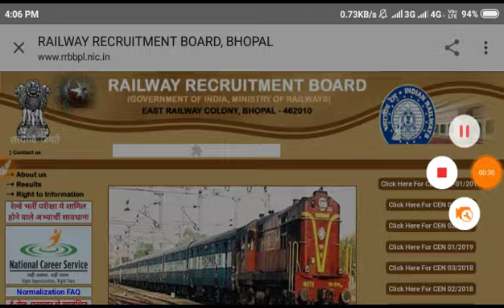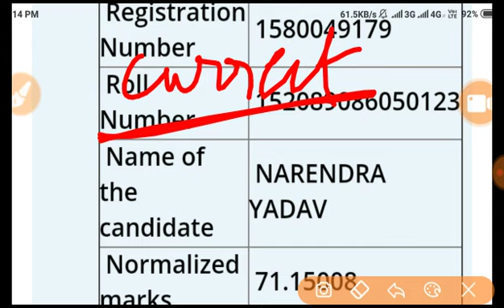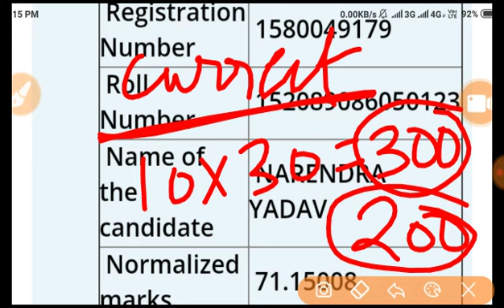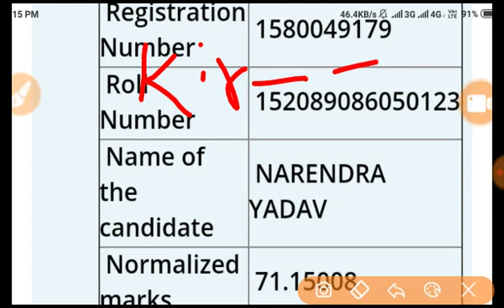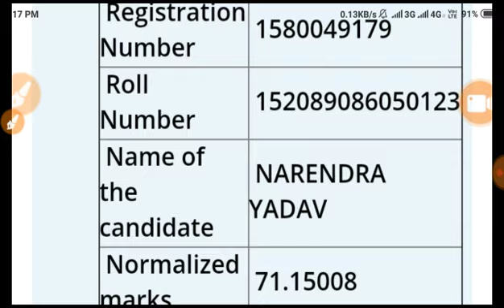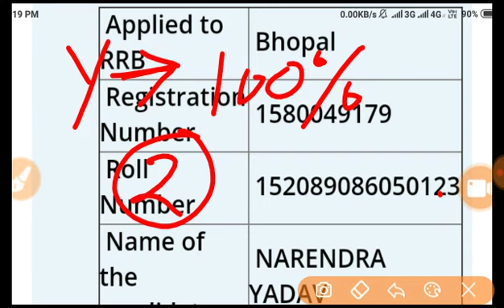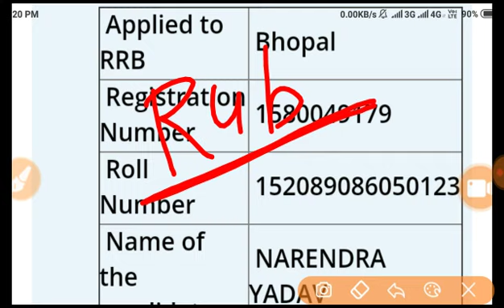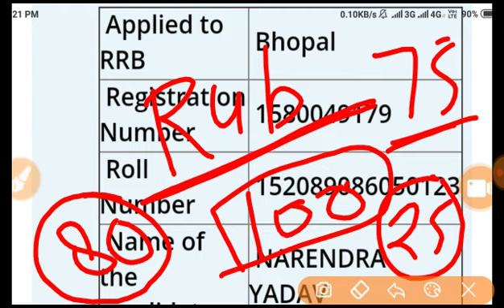Railway Group D Exam NTPC Exam Official update 2019 Exam Date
Railway Group D Exam NTPC Exam Official update 2019 Exam Date#Railwayntpc2019examdate